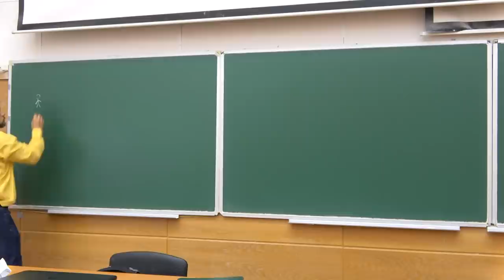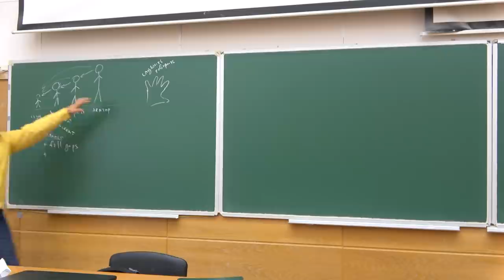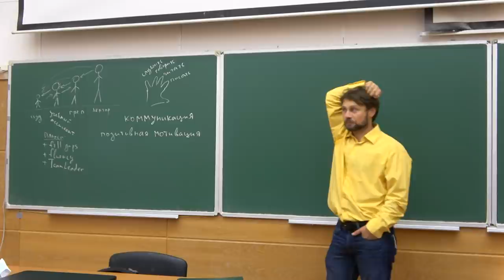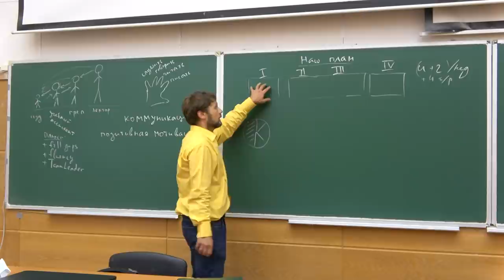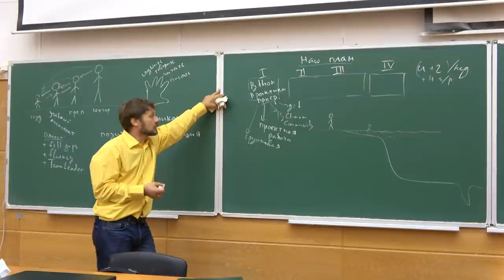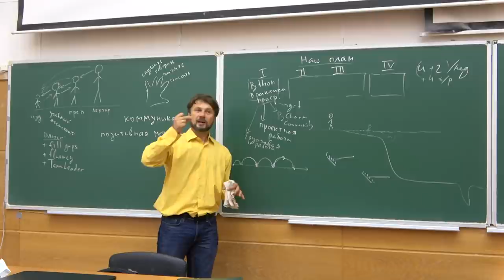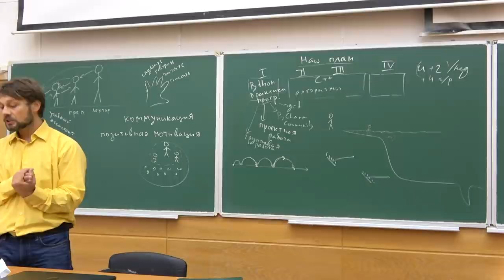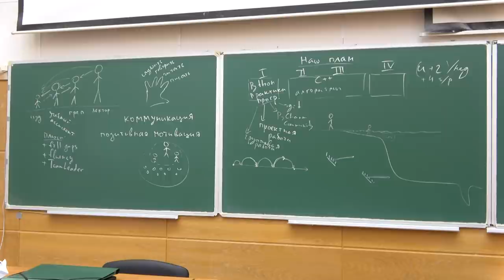2021.08.30 встреча с новыми учебными ассистентами ЛФИ МФТИ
Перед новым семестром обучения провёл встречу с будущими учебными ассистентами преподавателей практики программирования на Python.

Учебные ассистенты как промежуточное звено между преподавателем и студентом.
Ну и всякая мотивация, а также слова по сути.